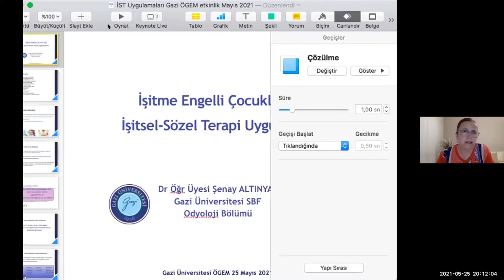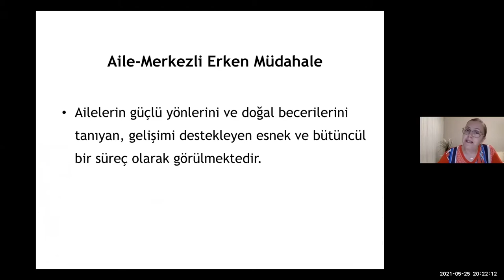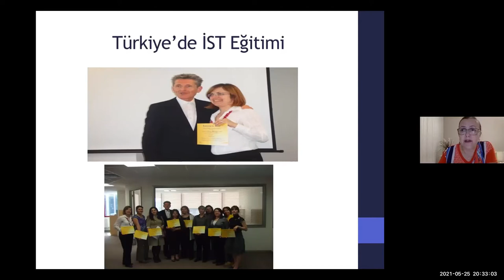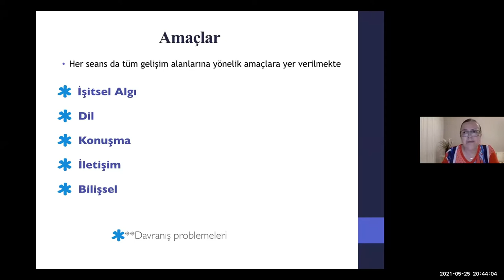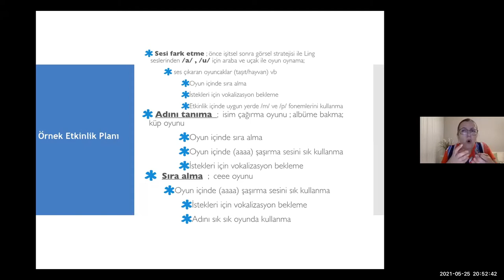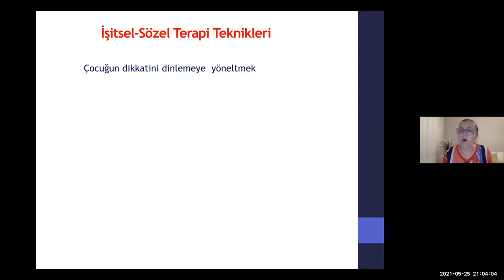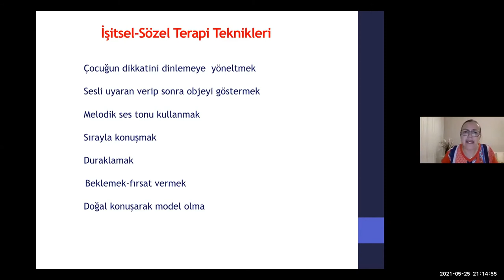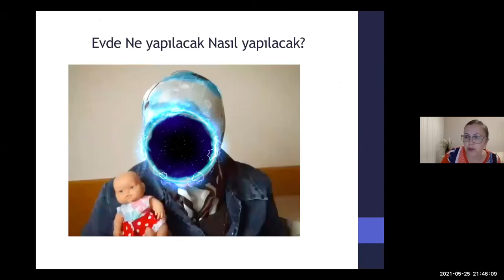'İşitme Engellilerde İşitsel-Sözel Terapi Uygulamaları'' Dr. Öğr. Üyesi Şenay Altınyay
Gazi Üniversitesi 95. Yıl etkinlikleri kapsamında 12 ay 12 uzman serisinin Mayıs ayı konuğu Dr. Öğr. Üyesi Şenay Altınyay hocamız ile 25 Mayıs Salı günü saat 20.00'de  gerçekleşen ''İşitme Engellilerde İşitsel-Sözel Terapi Uygulamaları'' konulu yayın.